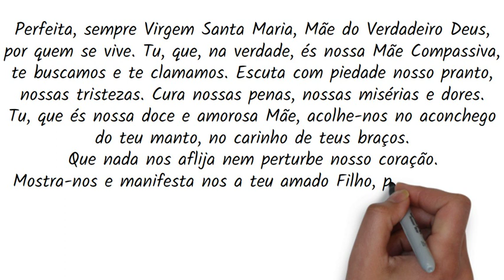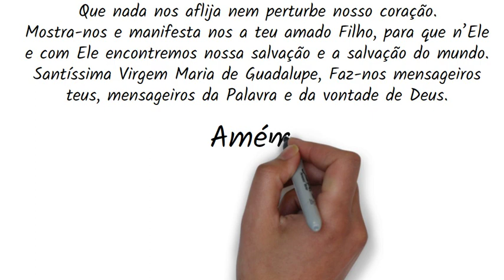Oração a Nossa Senhora de Guadalupe - Padroeira das Américas